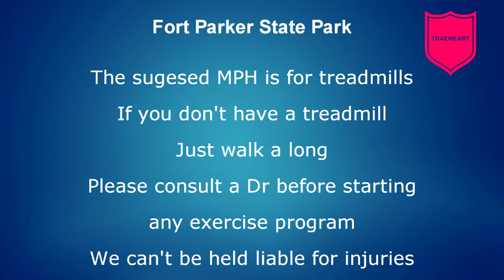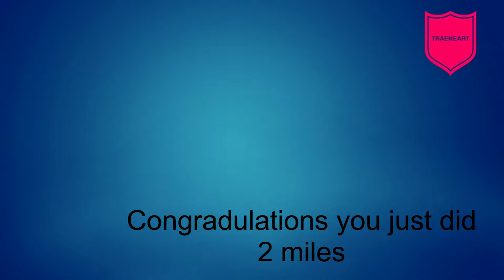Navasota river trail, walking trail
So this is the Navasota River Trail at Fort Parker state park it is a nice wondering trail. On the day this was filmed is was slightly muddy in places but overall very nice. This was of course filmed on the Removu K1 and all the axis were unlocked